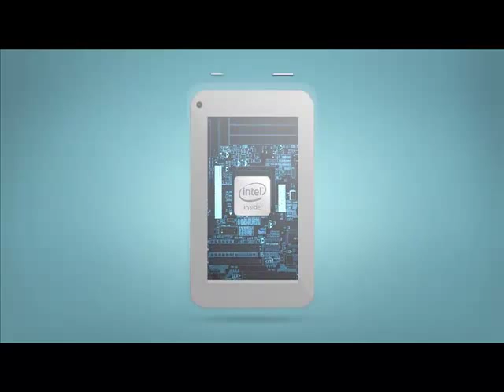Tablet M7 S Wi-fi Multilaser - Kalunga.com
Experiência de uso mais rápida e com menos consumo de energia!